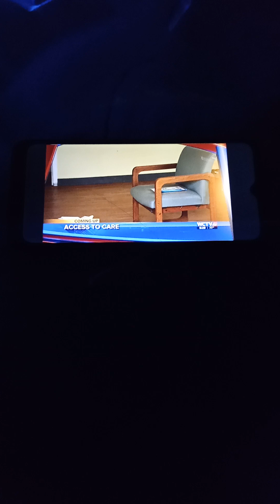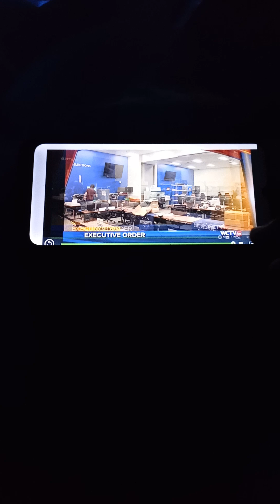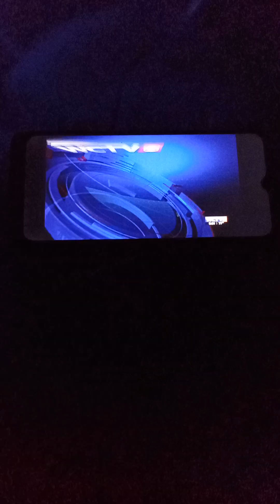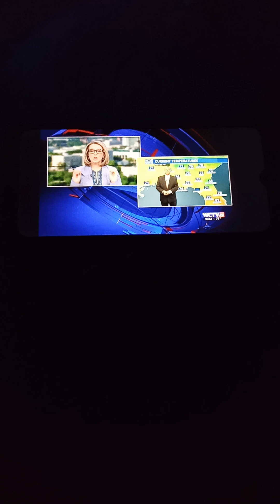WCTV Eyewitness News At 5:30 Intro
"Thanks For Joining Us Tonight At 5:30, Everybody, I'm Abby Walton, Zak Has The Night Off."